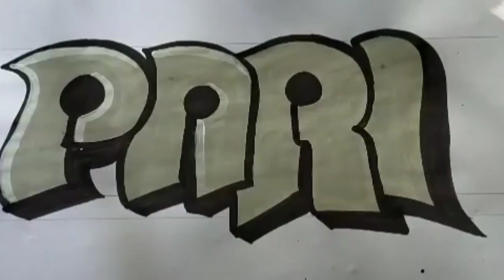नए तरीके से लिखना सीखें / wall writing ideas / wall writing tutorial / later art / wall painting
नमस्कार दोस्तों
             इस विडियो में मैंने वॉटर कलर और ब्रश से लिखना सिखाया है उम्मीद करता हूं कि इस वीडियो से आप लोगो को काफी मदद मिलेगी
                                धन्यवाद

(1) wall writing art
(2) painting writing kaise kare
(3) painting writing kaise skhe
(4) wall writing ideas
(5) wall writing tutorial
(6) Painting writing brush
(7) Wall writing painting
(8) later art
(9) painting art
(10) wall writing